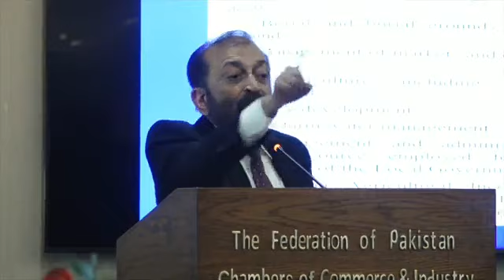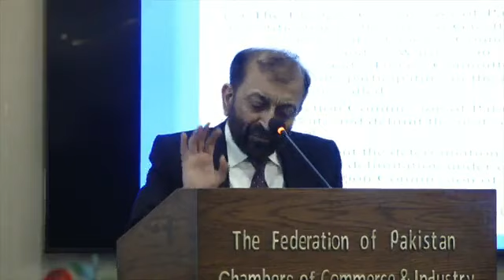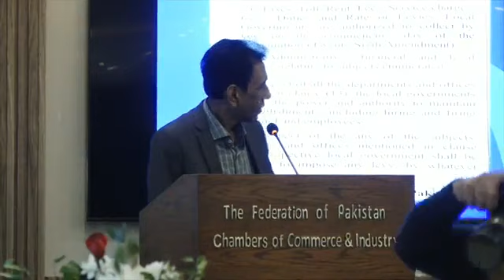The Federation of Pakistan Chambers of Commerce & Industry (FPCCI) Organized Event Karachi Pakistan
ی فیڈریشن آف پاکستان چیمبرز آف کامرس اینڈ انڈسٹری کے زیر اہتمام تقریب سے سینئر ڈپٹی کنوینر متحدہ قومی موومنٹ پاکستان ڈاکٹر فاروق ستار خطاب کررہے ہیں

ڈی فیڈریشن آف پاکستان چیمبرز آف کامرس اینڈ انڈسٹری کے زیر اہتمام تقریب سے کنوینر ایم کیو ایم پاکستان ڈاکٹر خالد مقبول صدیقی اور سینئر ڈپٹی کنوینر ڈاکٹر فاروق ستار کا خطاب

Muttahida Qaumi Movement (Pakistan)

متحدہ قومی موومنٹ (پاکستان)

Election symbol  Kite
Political Activity of Pakistan ..

I m Senior Deputy Convener Dr Farooq Sattar
Political Worker Karachi Sindh ..

Ex: Convener MQM (Pakistan)
Ex: Parliamentary Leader
Ex: Provincial Minster Of Sindh Government
Ex: Federal Minister For Overseas Pakistanis
Ex : Young Mayor of Karachi
Ex : Senior Leader MQM & Head Of ORC

Political :  Muttahida Qaumi Movement (Pakistan)
Student  : APMSO
Charity   : Khidmat-e-Khalq

Office : MQM Head Office, Karachi184/Z-A Block 3 Bahadurabad
Home : PIB Colony Karachi  ...

The Federation of Pakistan Chambers of Commerce & Industry